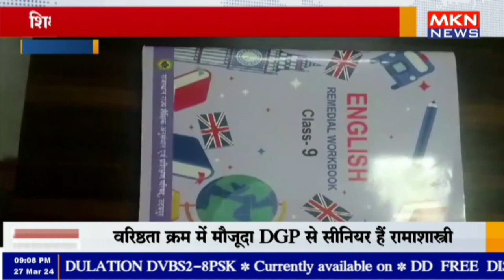कोटा - कक्षा 9 की पुस्तक के कवर पेज पर इंग्लैंड का झंडा , शिक्षा मंत्री मदन दिलावर ने दिए जांच के न